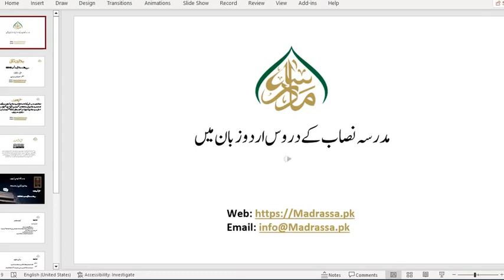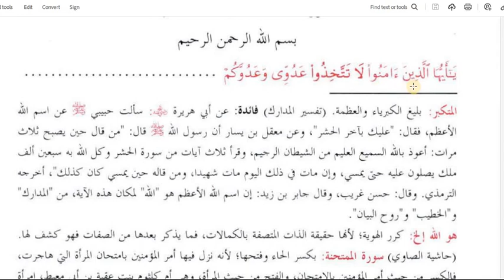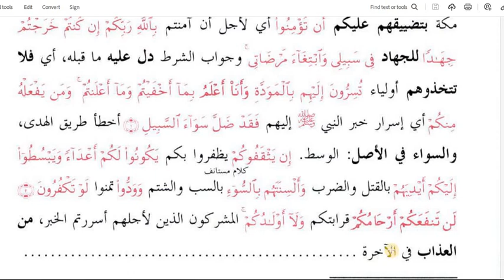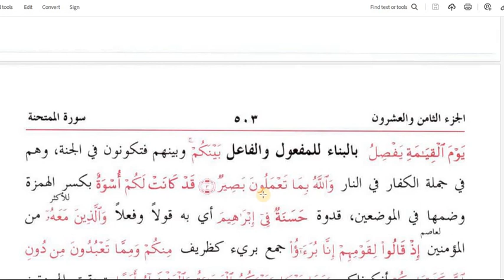جلالین ثانی ،سبق نمبر:155سورۃالممتحنۃ:آیت نمبر :01تا03 /jalalainSani Lesson :155